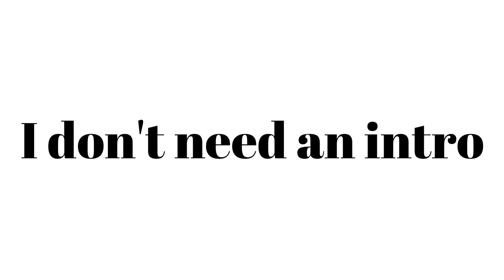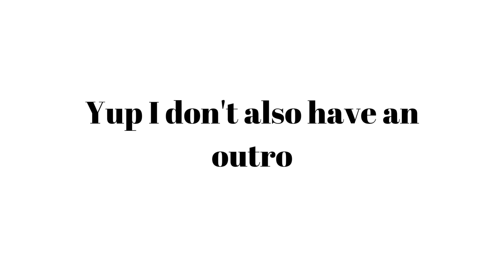July 12, 2023